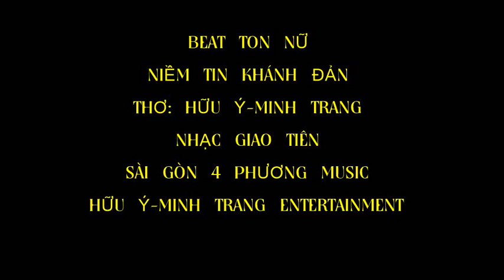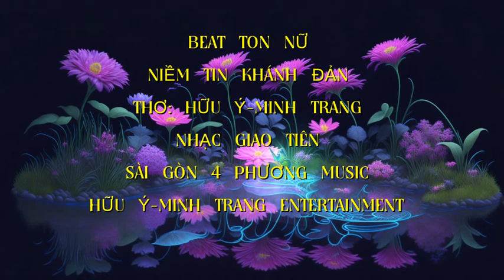BEAT TONE NỮ NIỀM TIN KHÁNH ĐẢN THƠ HỮU Ý-MINH TRANG-NHẠC GIAO TIÊN